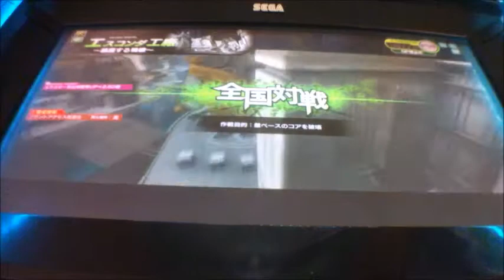ボーダーブレイクX ZERO PLUS vol.1202